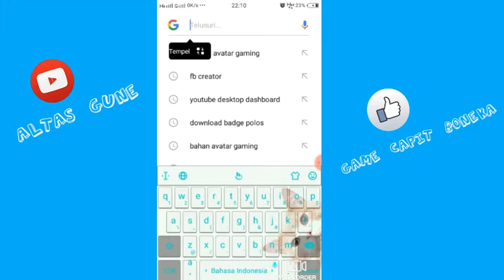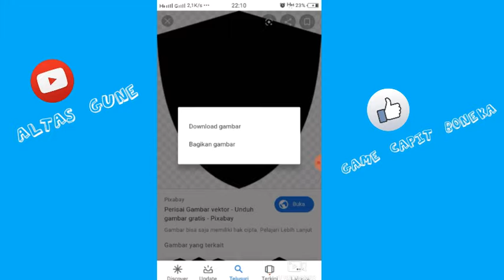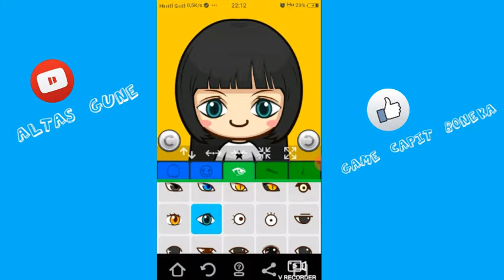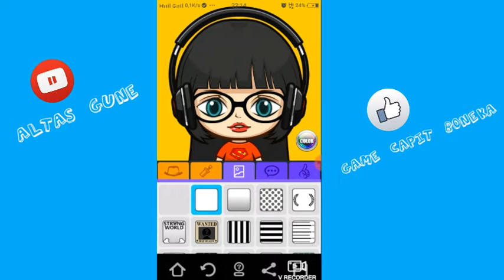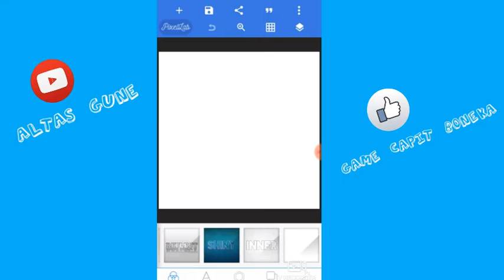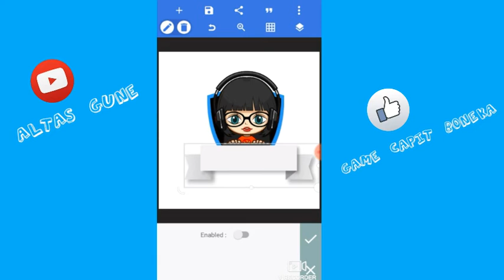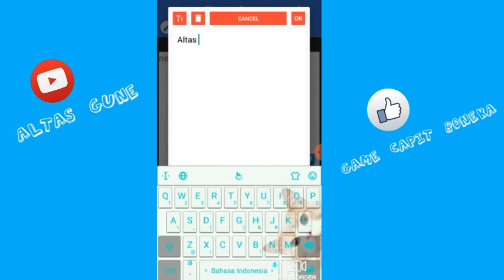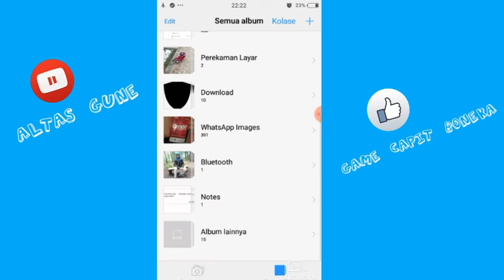TUTORIAL CARA MEMBUAT LOGO AVATAR GAMING DARI ANDROID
Assalamu'alaikum , pada video ini adalah cara membuat logo avatar gaming ikuti tonton sampai habis . Terimakasi atas perhatiannya 🤗